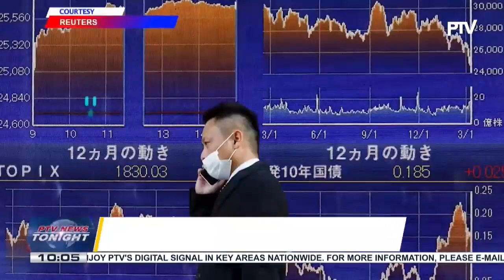Asia shares pick up after Fed rate comments